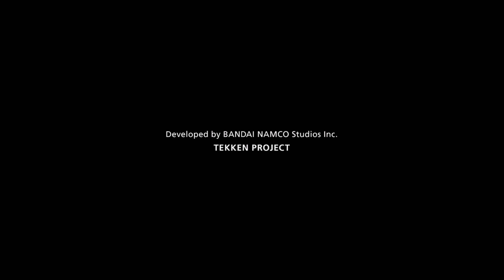Играем в Tekken 7. Часть 5 (Приключения вокруг света)